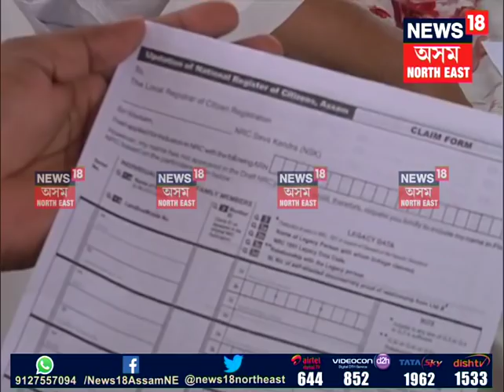Badruddin Ajmal reacts on MLA Siladitya Dev statement